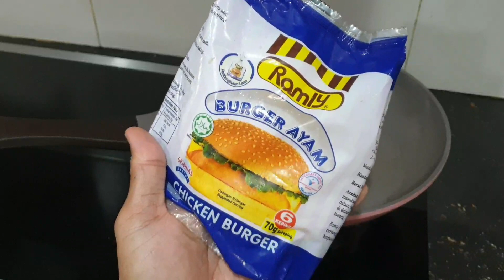Burger Orang Malas (BOM) , Biasa je ..Tapi Sedap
kalau dah malas nak beli burger di kedai  tapi still tak nak order di Online..
buat macam ni aja la...
simple tapi sedap...